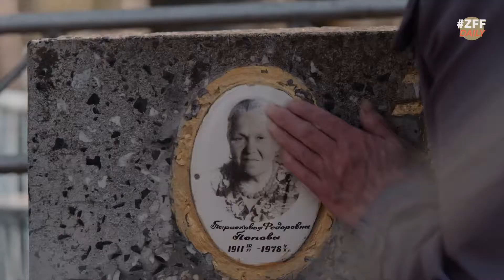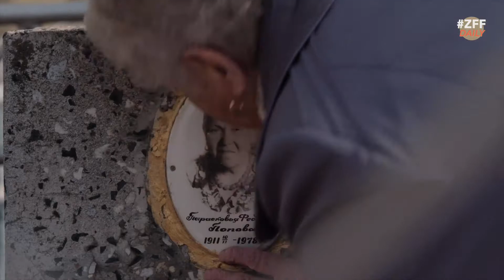Jessica Gorter spricht über THE RED SOUL | ZFF Daily 2018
Umfragen zufolge ist Stalin heute so beliebt wie noch nie. Und das, obwohl der sowjetische Diktator für die Ermordung von Millionen von unschuldigen Menschen verantwortlich ist. Der Dokumentarfilm THE RED SOUL von Jessica Gorter porträtiert das politisch gespaltene Russland.
ZFF Daily spricht mit der Regisseurin über eine oft verdrängte Geschichte Russlands.

Das Zurich Film Festival bietet eine Plattform für die vielversprechendsten neuen Filmemacher/innen aus der ganzen Welt. Es hat sich zum Ziel gesetzt, den Austausch zwischen aufstrebenden Regisseur/innen, arrivierten Filmschaffenden, der Filmindustrie und dem Publikum zu fördern. Das ZFF präsentiert jeden Herbst die schönsten Entdeckungen sowie die meist erwarteten Filme des Jahres. Weitere Informationen

Cast / Audiovisual Media ist eine Fachrichtung der Zürcher Hochschule der Künste. Unter der Leitung von Torben Jacobsen, Nadia Holdener, Caroline Feder und Leandro Russo produzieren und planen die Studierenden des 3. und 5. Semesters Videobeiträge für «ZFF Daily». Dabei wenden sie ihre Kenntnisse in Animation, Schnitt, Kameraführung und Social Media an, welche sie sich während des Studiums angeeignet haben. Weitere Informationen

The «Zurich Film Festival» brings together filmmakers, directors, the film industry and the audience in Zurich. In addition to national and international films, a variety of movies from this year’s guest country Italy are shown in the section «New World View». Film screenings in the presence of filmmakers or the public «ZFF Masters» let the audience be closer to the stars as well as young filmmakers. Further information

Cast / Audiovisual Media is a subject area at the Zurich University of the Arts. Under the direction of Torben Jacobsen, Nadia Holdener, Caroline Feder and Leandro Russo, the students in the 3rd and 5th semester create audiovisual content for «ZFF Daily». They use their knowledge in animation, editing, filming and social media acquired during their studies.

Teile deine Meinung: | Join the conversation